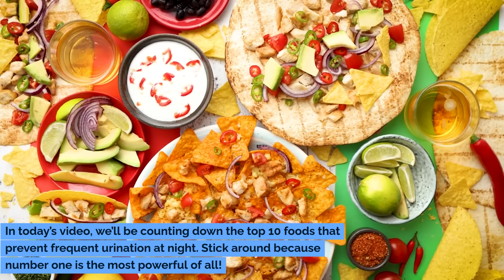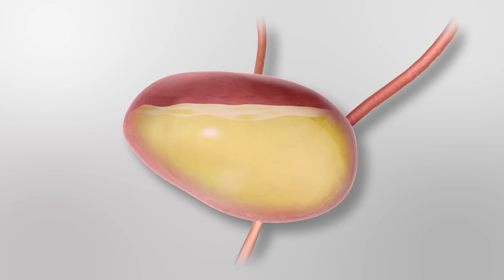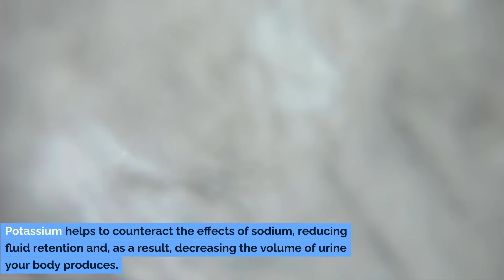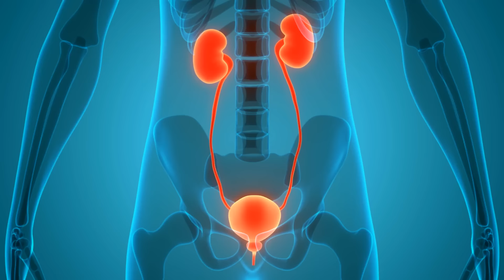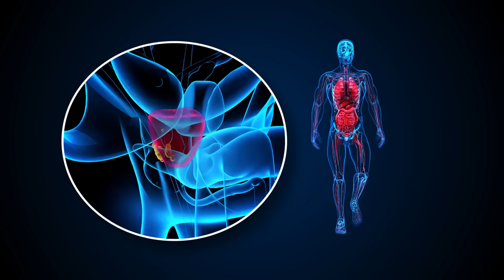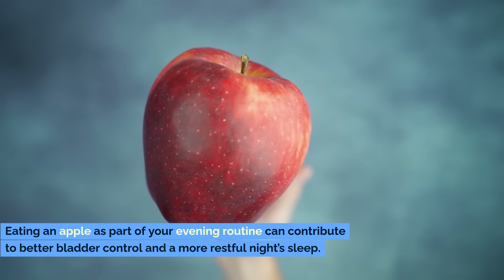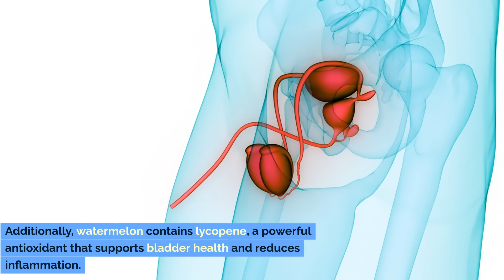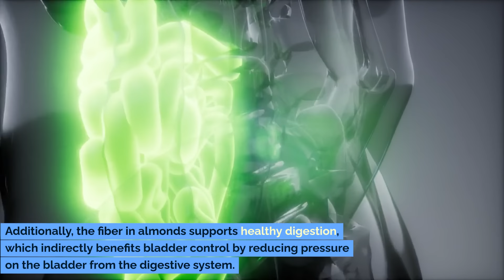Top 10 Foods that Prevent Frequent Urination At Night! Nocturia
Are you tired of waking up multiple times during the night to rush to the bathroom? Frequent urination at night, also known as nocturia, can significantly disrupt your sleep and affect your overall quality of life. But did you know that your diet could be the key to reducing those nighttime bathroom trips? In this video, we’ll explore the top 10 foods that prevent frequent urination at night, allowing you to enjoy a peaceful, uninterrupted sleep.

Nocturia can be caused by various factors, including dietary choices. Certain foods and drinks can irritate your bladder or act as diuretics, increasing urine production and leading to more trips to the bathroom. However, there are also foods that can help manage this condition naturally. By incorporating these bladder-friendly options into your daily diet, you can reduce the frequency of nighttime urination and improve your sleep quality.

From potassium-rich bananas to the anti-inflammatory properties of cranberries, these foods work in different ways to support bladder health and reduce the need to urinate during the night. Bananas, for example, help balance fluid levels in your body, while cranberries prevent bacteria from sticking to the bladder walls, reducing the risk of infections that can cause nocturia.

We also discuss the benefits of other foods like oatmeal, which helps regulate your digestive system and prevent constipation—a common cause of bladder pressure. Additionally, foods like almonds and yogurt play a crucial role in muscle relaxation, including the muscles in your bladder, helping you control your nighttime urination better.

Whether you’re dealing with mild symptoms or experiencing significant sleep disruption, making simple dietary changes can make a big difference. Learn how foods like cherries, pumpkin seeds, and sweet potatoes can help soothe your bladder and reduce the urge to urinate during the night.

Don’t forget to stick around until the end to discover the most powerful food that can help you manage nocturia effectively. If you’ve been struggling with frequent urination at night, this video will provide you with practical, natural solutions to improve your bladder health and enjoy a better night’s sleep.